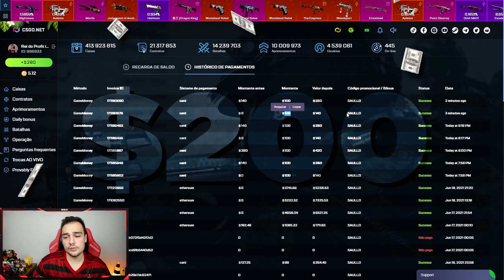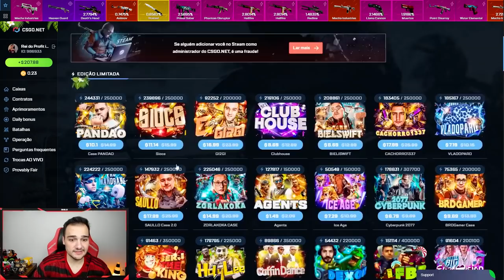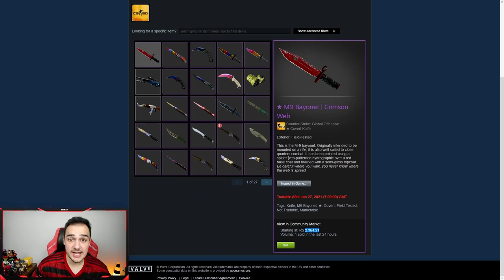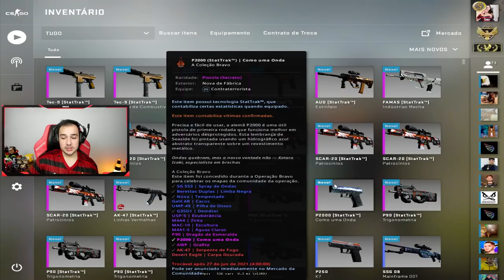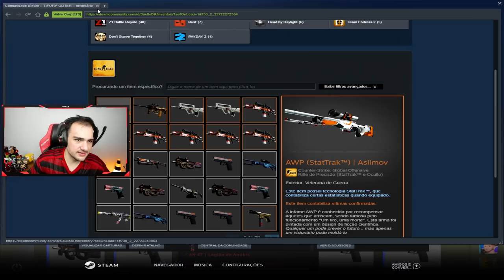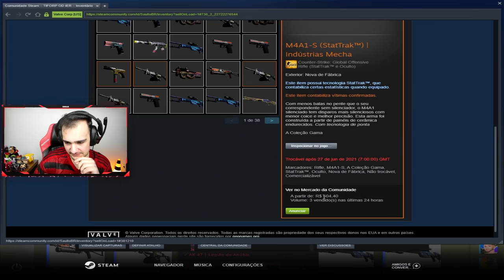Arrisquei TUDO para ganhar essa FACA no CSGO e depois DESTRUÍ no MM ( 31/6 Rumo ao Global )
Abri muitas caixas e ganhei essa FACA INCRÍVEL no CSGO